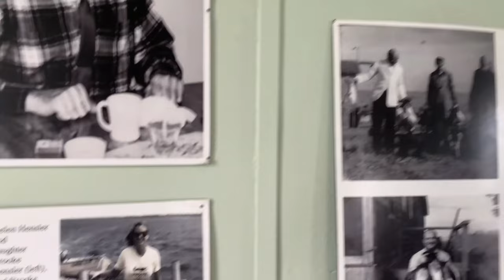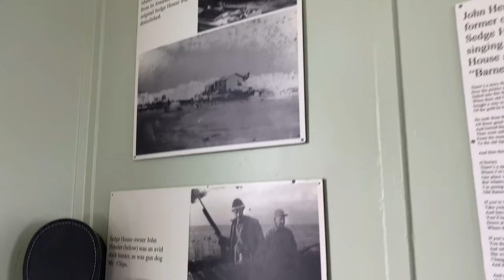Sedge Island Natural Resource Education Center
Come visit the NJ Division of Fish and Wildlife’s Sedge Island Natural Resource Education Center. See what programs we offer as well as take a peek inside the Sedge House.